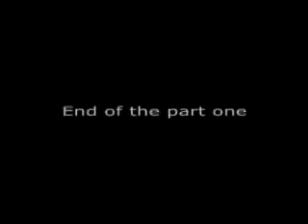AUGUST 22th a great day cocktail end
A great day for sylvie and hamid